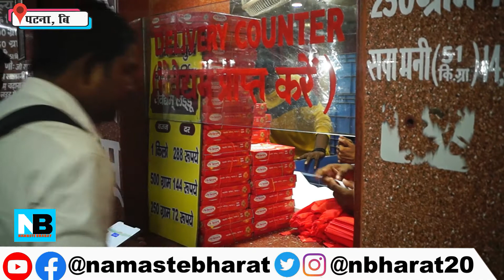देश के 37 चमत्कारी हनुमान मंदिरों में से एक है पटना जंक्शन स्थित Mahavir Mandir ।। Namaste Bharat।।